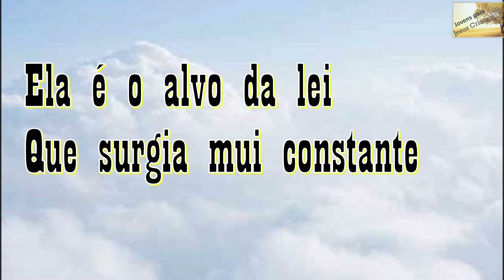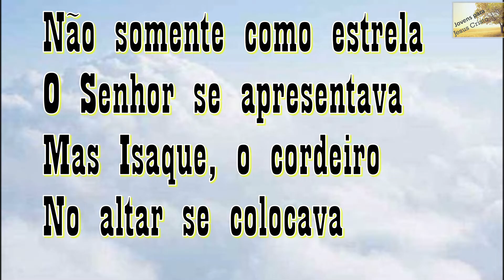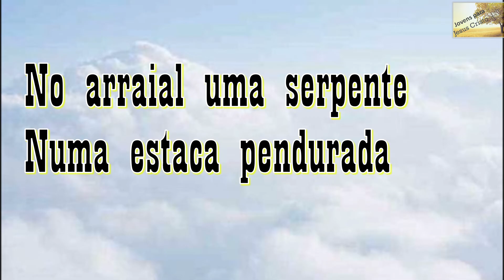Lourival Freitas - A Estrela de Jacó | Com Letra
LOJA;
Produtos baratos que talvez você tenha interesse:
1: Manual Da Mulher Sábia - A Sabedoria Vinda De Deus Que Pode Transformar Sua Vida: Enquanto analisamos os princípios eternos de Deus para cada uma das nossas necessidades, você descobrirá... ✅ Maneiras de melhorar a sua vida ✅ Como organizar suas prioridades ✅ Como melhorar sua vida de oração & leitura bíblica ✅ Princípios que podem te ajudar em seu lar ✅ Princípios que podem mudar & Melhorar seu casamento & Muito Mais...
2: Método Violão em 8 Semanas: O Passo a Passo mais rápido, simples e descomplicado aplicado por mais de 6 mil alunos para aprender violão no conforto e segurança de suas casas economizando tempo e dinheiro.
3: Mulheres Cristãs Empreendedoras: O primeiro é um conjunto de devocionais que com certeza irá abençoar sua vida! O segundo fala sobre vestimenta da mulher cristã.  O terceiro fala sobre moda e estilo, baseado no segundo, mas com uma ênfase em economia, te ensinando o que e quando comprar para ter um guarda-roupa inteligente tendo um consumo consciente, mas ainda assim ser bela. O objetivo é economizar para investir em algum projeto! O quarto é um desafio de 30 dias para você mesma criar um e-book sobre alguma habilidade sua e colocá-lo a venda, podendo ter uma renda extra

Cantor: Lourival Freitas
Faixa: 03
Título: Estrela de Jacó
Álbum: Seguirei ao Senhor

Letra do Hino Estrela de Jacó de Lourival Freitas

A Estrela de Jacó
Com seus raios penetrantes
A Esperança de Israel
Com uma face radiante

Ela é o alvo da lei
Que surgia mui constante
É o mais que se dizia
Que falava a profecia
Da Estrela tão brilhante

Não somente como estrela
O Senhor se apresentava
Mas Isaque, o cordeiro
No altar se colocava

E José que foi vendido
Pelos seus que o desprezava
Foi no Egito prisioneiro
Que custou trinta dinheiros
Preço que simbolizava

E lá nas águas de Mara
Uma planta purificava
Em Massá e Meribá
Uma rocha apresentava

No arraial uma serpente
Numa estaca pendurada
E na funda de Davi
Era Cristo aquela pedra
Balançava, balançava

Balançava, balançava